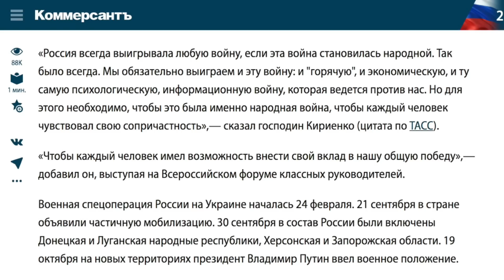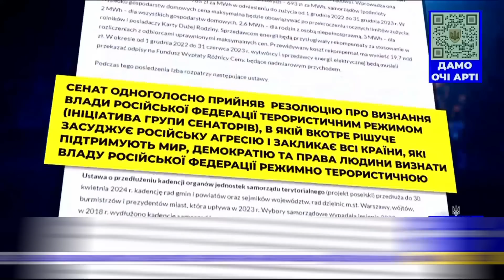СОЛОВЬЕВ ВИЗНАВ. З ЕФІРІВ ПОНЕСЛО ІСТЕРИКОЮ